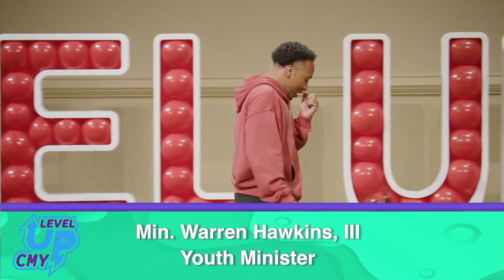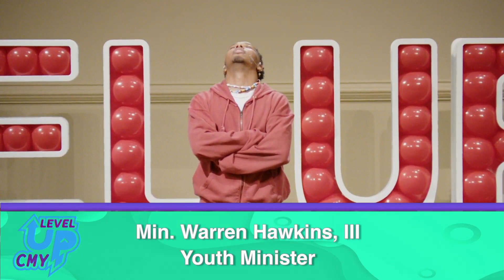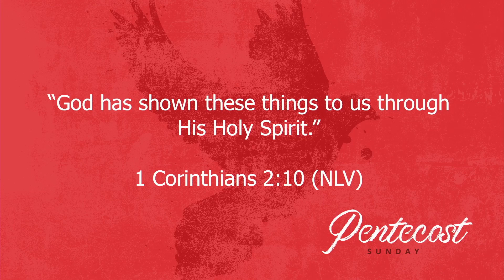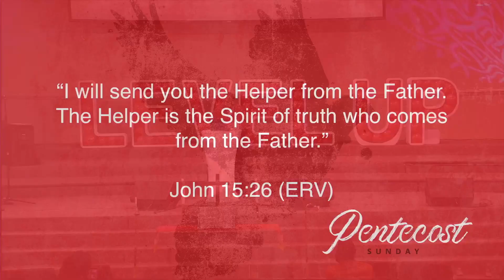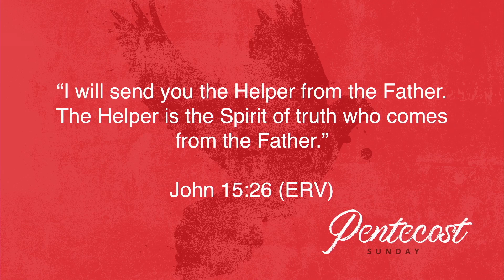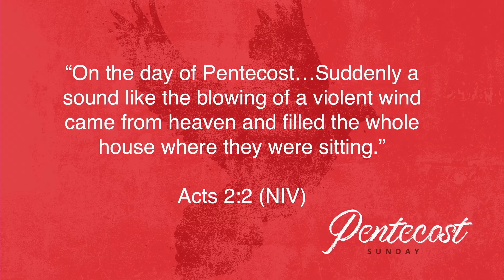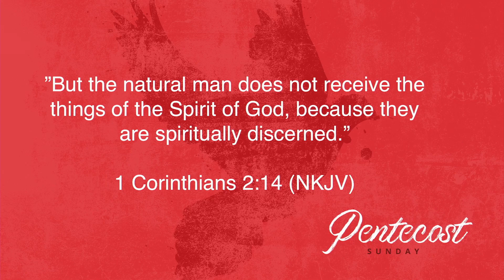Warren Hawkins III "Holy Spirit Activate" Sermon (PENTECOST SUNDAY)